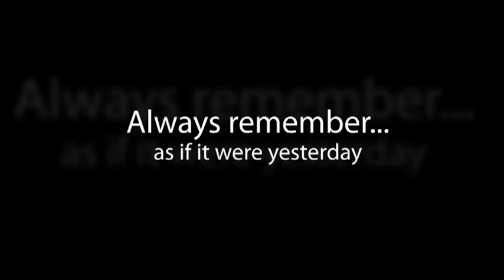artisan.mp4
Montage photo portfolio